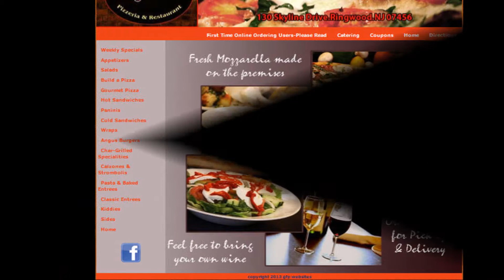Foodie Video Commercials for Facebook